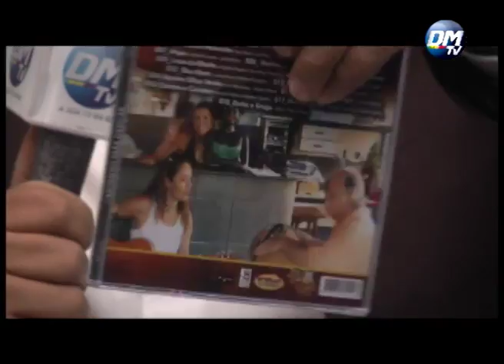Conversando Música com Perge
Conversando Música recebe o cantor Perge,  que fala sobre sua trajetória na música. Acompanhado do músico Luizinho Mugstones, Perge mostra o porquê de ser considerado um dos maiores seresteiros do Goiânia.